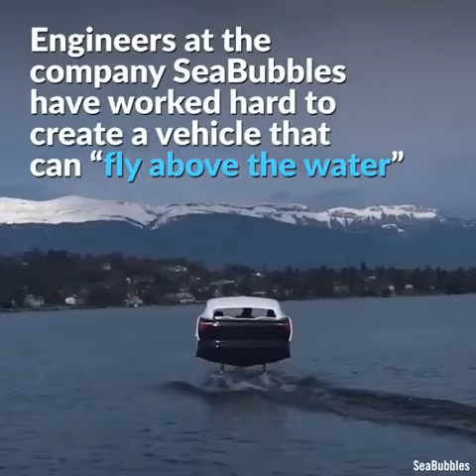Tech And Gadget video Smart Appliances | Utilities for Every Home